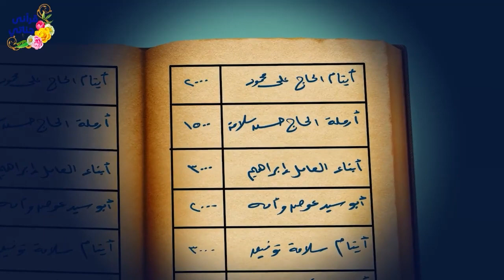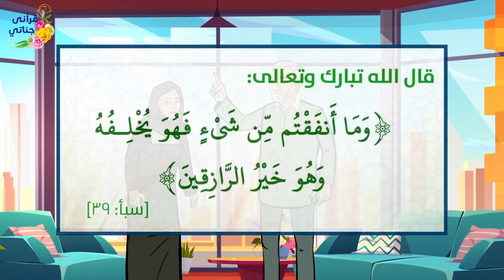قصص رائعة تفسير رؤيا وبعد وفاة تاجر الأقمشة خسرت تجارتهم وفنانة مشهورة تحدث ضجة